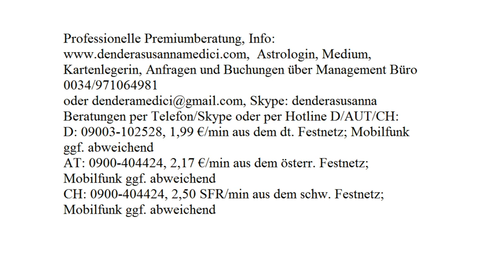Tageshoroskop: 30.09.2017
Astrologische Beratung: 250.-€/h
Mediale Beratung: 250.-€/h
Kartenlegen: 100.-€/h
Alternativ:
Hotline:
Bankverbindung:
Banco Sabadell
IBAN: ES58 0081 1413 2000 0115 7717
BIC: BSABESBB
Inhaber: Dendera Susanna Medici
Buchungen und Anfragen über das Management Büro:
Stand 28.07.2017